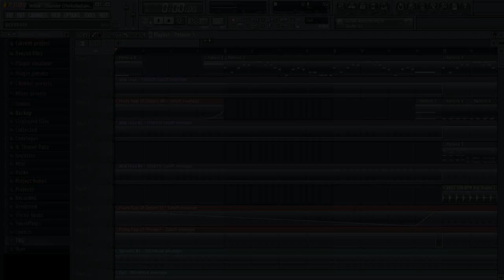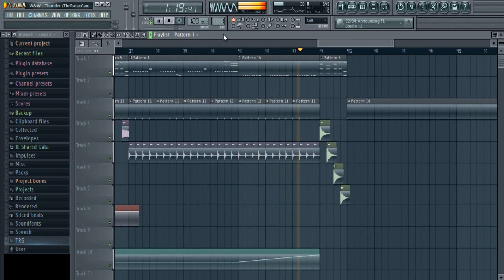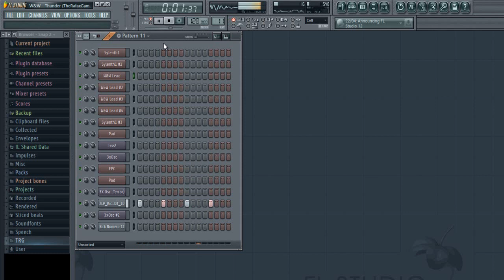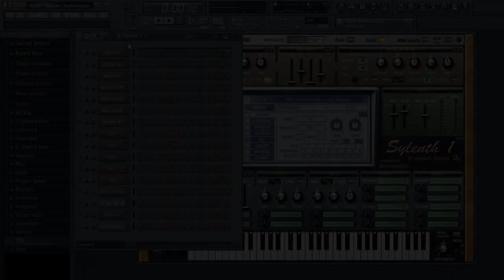W&W - Thunder (Snowdeath Remake)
Gracias :DD

Descargar FL Studio 12
Download FL Studio 12
FL Studio 12 Full Download Free
FL Studio 12 Gratis Full
FL Studio 12 Español